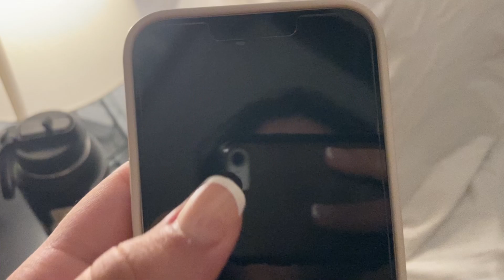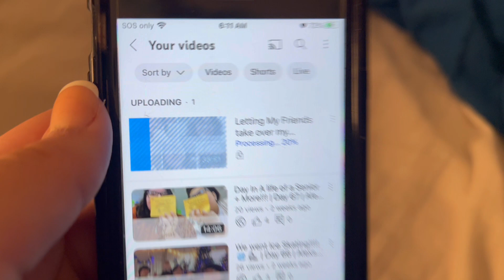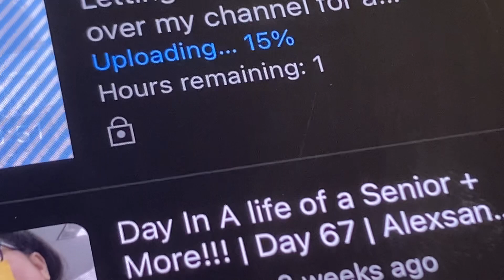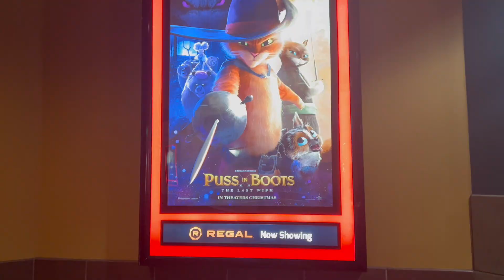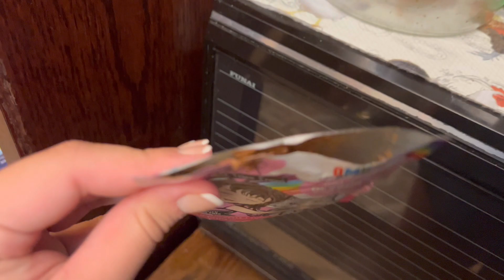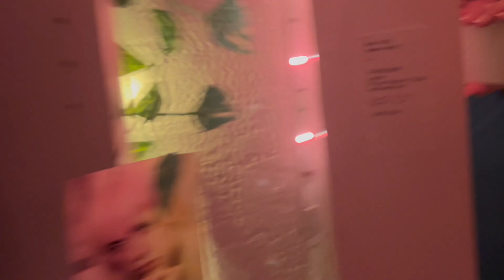Hang out this us!!! Going to watch Puss in Boots!!! | Day 69 | Alexsandra Siguencia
HIIIII! Today’s video we went to go watch Puss in Boots!!! Which was AMAZING!!! Enjoy!!!